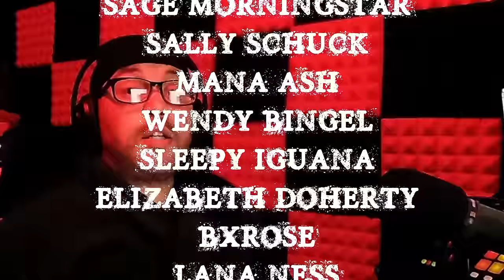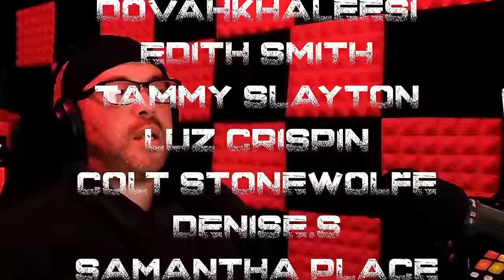TRUE KIDNAPPING STORIES TO HELP YOU FALL ASLEEP | RAIN SOUNDS